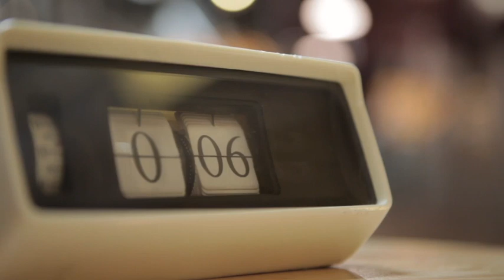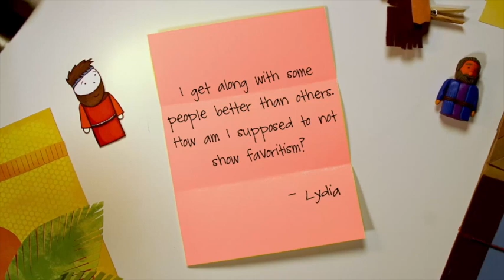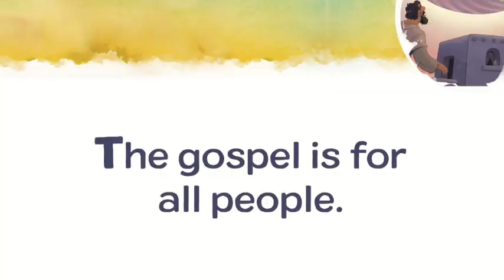Journey Kids - Peter & Cornelius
God showed Peter that just as there is no “clean” and “unclean” food, there are no “clean” and “unclean” people. God calls believers to tell everyone the good news about Jesus, no matter who they are or where they come from. Jesus is the Lord of all.